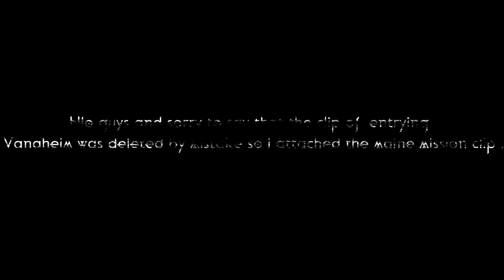|| GOD OF WAR RAGNAROK PART - 8 || HELP FREYA TO RESTORE HER POWER AT VANAHEIM PS5 (4K 60FPS) ||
𝒟𝐸𝒮𝒞𝑅𝐼𝒫𝒯𝐼𝒪𝒩

𝙷𝚒 𝙶𝚊𝚖𝚎𝚛𝚜,𝙸 𝚖 𝙰𝚖𝚊𝚗 (𝚂𝙷𝙸𝙽𝙲𝙷𝚄) ! 𝙷𝚎𝚛𝚎 𝚈𝚘𝚞 𝚆𝚒𝚕𝚕 𝚂𝚎𝚎 𝙼𝚎 𝙿𝚕𝚊𝚢𝚒𝚗𝚐 𝙿𝚌 𝙶𝚊𝚖𝚎𝚜
𝙰𝚗𝚍 𝙷𝚊𝚟𝚒𝚗𝚐 𝙵𝚞𝚗. 𝙸 𝙿𝚕𝚊𝚢 𝙿𝚌 𝙶𝚊𝚖𝚎𝚜 𝙱𝚎 𝙻𝚒𝚔𝚎 - 𝚂𝚙𝚒𝚍𝚎𝚛-𝚖𝚊𝚗,𝙶𝚝𝚊,𝙵𝚘𝚛𝚝𝚗𝚒𝚝𝚎,𝚂𝚎𝚔𝚒𝚛𝚘,𝙱𝚊𝚝𝚖𝚊𝚗
𝙰𝚗𝚍 𝚂𝚘𝚖𝚎 𝙼𝚘𝚛𝚎 𝙸𝚗𝚝𝚛𝚎𝚜𝚝𝚒𝚗𝚐 𝙿𝚌 𝙶𝚊𝚖𝚎𝚜.

𝚈𝚘𝚞𝚝𝚞𝚋𝚎 𝙹𝚘𝚒𝚗𝚎𝚍 𝟷 𝙼𝚊𝚢 𝟸𝟶𝟸𝟷.

𝚃𝚑𝚊𝚗𝚔𝚜